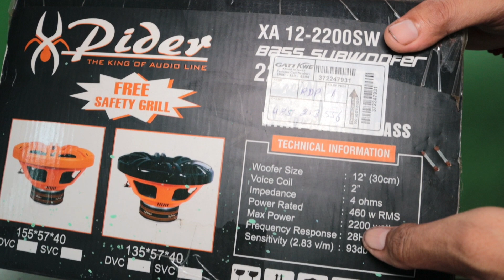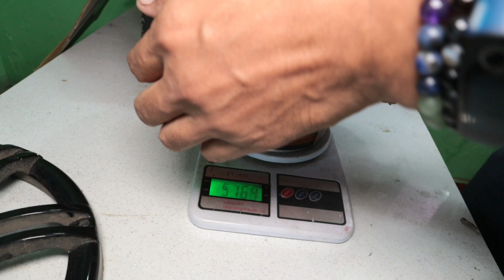Xpider Subwoofer Review and Sound testing ! Xpider 12 in subwoofer review | gs quality products